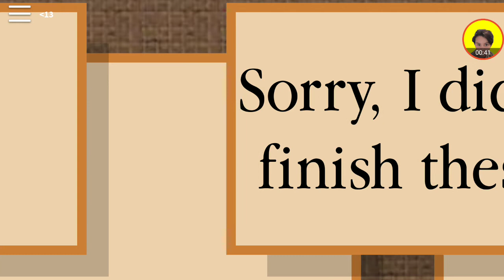ROBLOX Steamed Ham